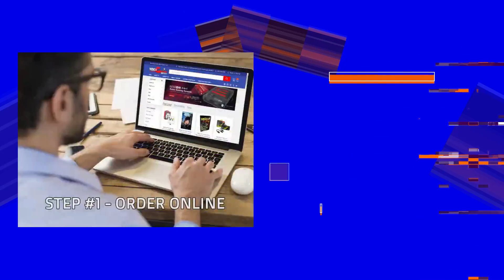Hump Day Deal | 11.17.20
It's Hump Day!

Celebrate by saving more at Video Game Depot

Game On!